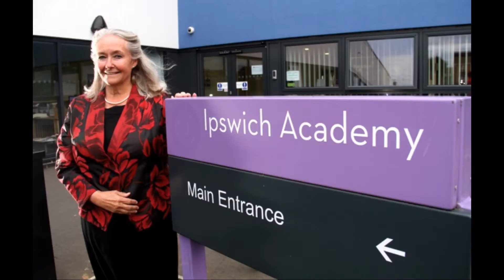Lasting legacy of Amanda Phillips felt as pupils open GCSE results at Ipswich Academy